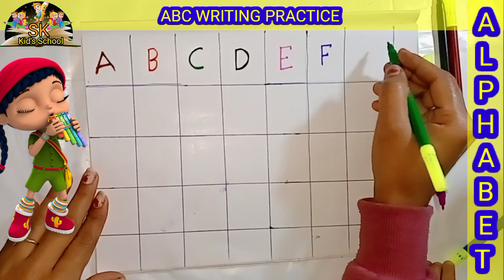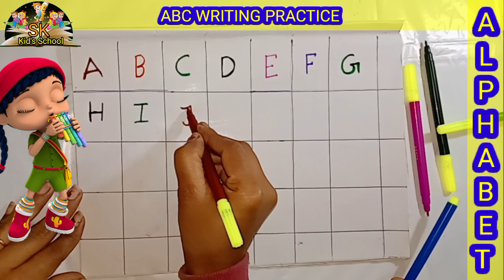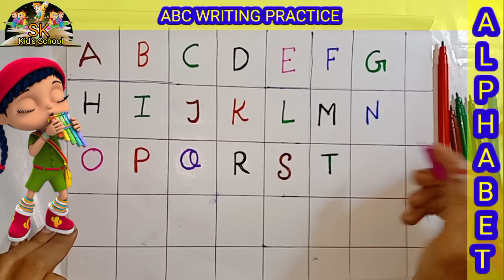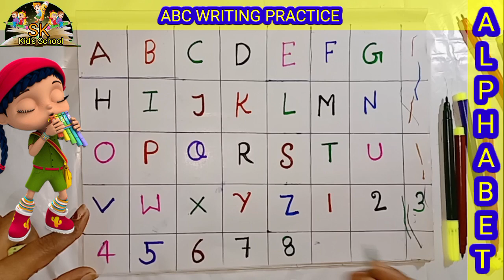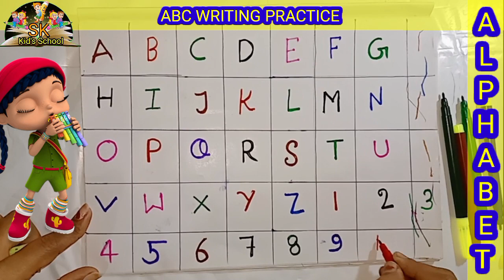abcd, a for apple b for ball, alphabet writing practice, a se anar, 123, ka se kabutar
How to write abcd@learnsomething
How to write english alphabet
Abcd writing
Abcdefghijklmnopqrstuvwxyz
ABCDEFGHIJKLMNOPQRSTUVWXYZ
cursive writing
Small letters writing
abcdefghijklmnopqrstuvwxyz
abcdefghijklmnopqrstuvwxyz writing for kids
abcdefghijklmnopqrstuvwxyz
English alphabet
A to Z writing
A to z writing for kids
apple song
abcd
abcd song
a for Apple b for boll
abcd rhymes
a se anar
abc song
Hindi varnamala
anar
abcd
phonics song
capital
a for Apple song
hindi varnmala
k se kabuter kha se khargosh
anar aam
ka kha ha gha
आइई
abcd song
हिंदी वर्णमाला